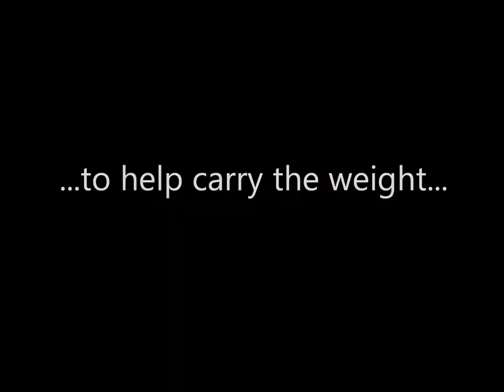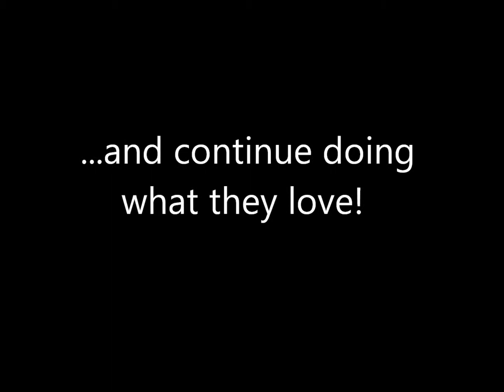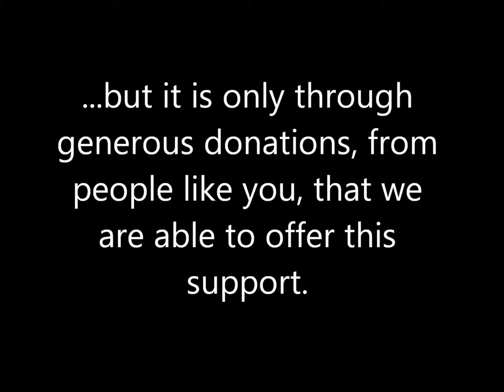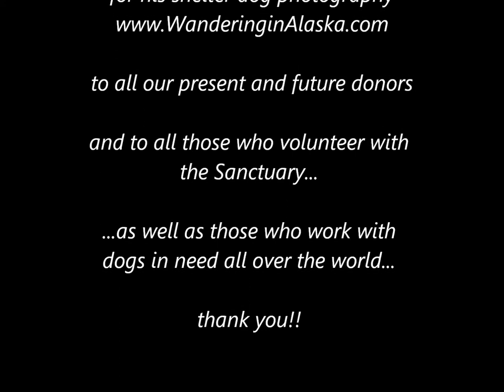Sled Dog Sanctuary Rescue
Please support the dogs of the Sled Dog Sanctuary